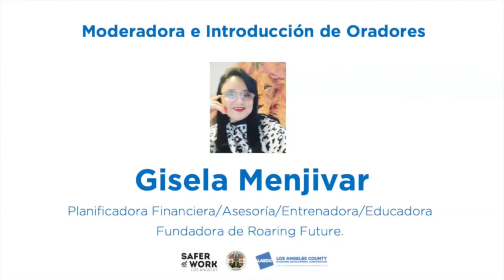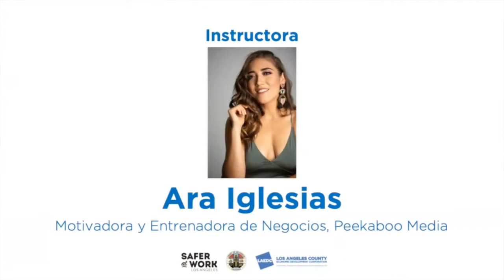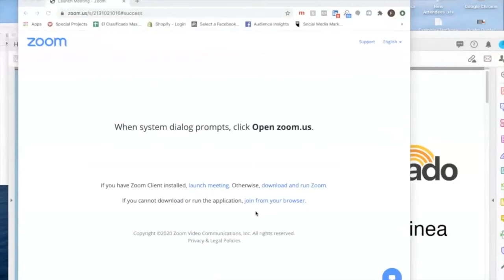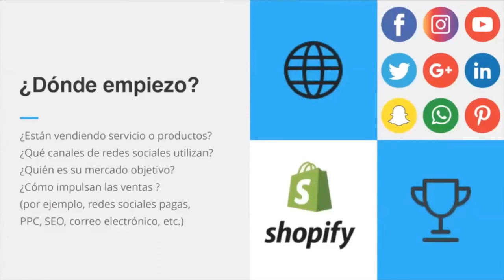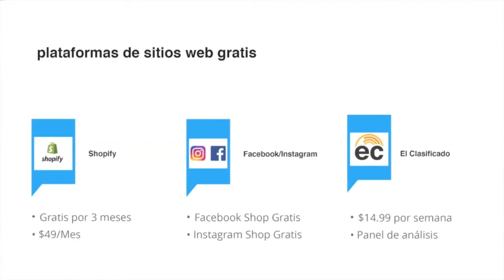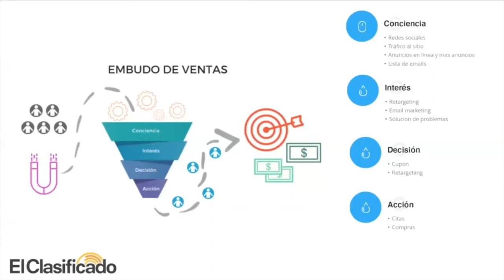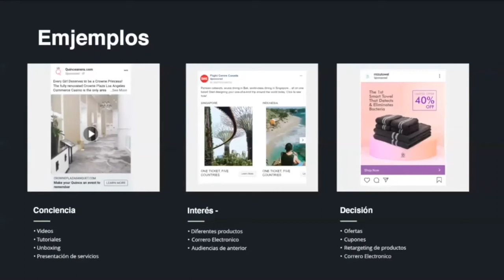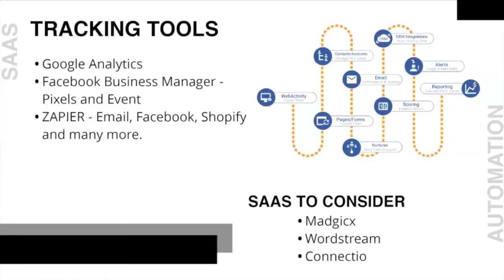LAEDC 10-17-20: Como Aumentar tus Ventas en Redes Sociales, un webinar para empresas en Los Ángeles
LAEDC presents this Spanish-language video as part of the Safer at Work series, in partnership with County of Los Angeles, to help businesses in LA County overcome challenges and reinvent during 2020.  In this video, experts discuss ways to increase online sales to increase your revenue.  LAEDC’s Rapid Response Business Assistance program is also an important free resource for small businesses during the economic recovery, and helps employers, workers and benefits LA County residents. Thanks to Los Angeles County / WDACS; for the use of CARES ACT to make this possible.  For additional details and more videos, visit LAEDC.org/safer